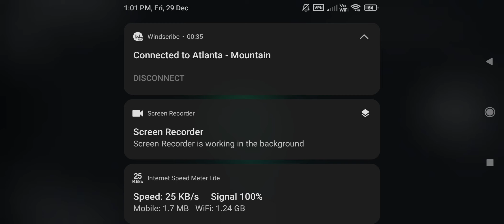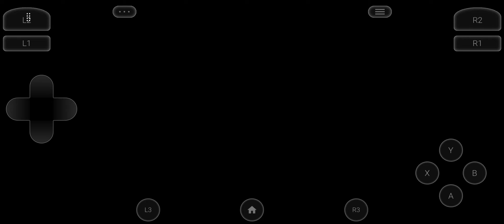Jusant - Gameplay In Android with touch controls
Jusant is a brand-new action-puzzle climbing game and a meditative journey to the top of a tall tower.